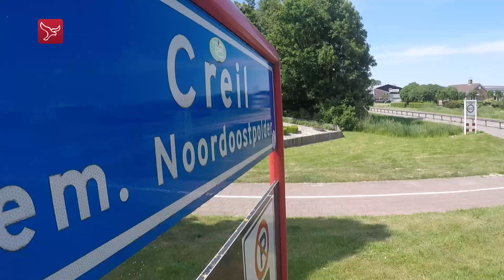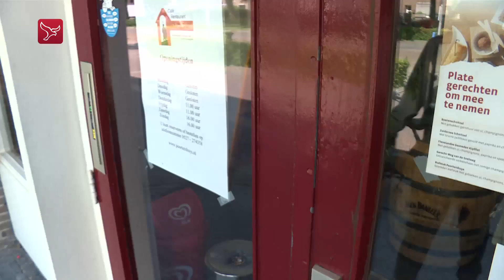Dit is lekker Creil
De Almeerse fijnproever Mo Hersi gaat op culinaire ontdekkingsreis door Noordoostpolder. Deze keer gaat hij op bezoek in Creil.